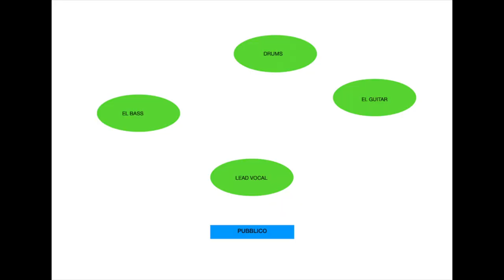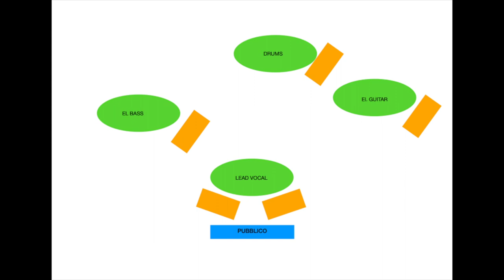5 passi veso lo stage plan perfetto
Lo STAGE PLAN è fondamentale per ogni band. Ecco come farlo in cinque semplici mosse!

ACCORDO.it è GRATIS ma se ti piace questo video? Prendi in considerazione l'idea di sostenerci abbonandoti a BIBLIOTECA